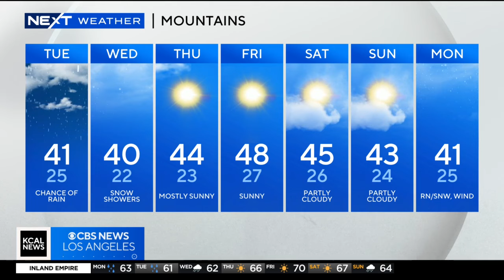New storm brings flood watches, wind advisories and high surf warnings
Olga Ospina continues coverage of the newest storm sweeping into Southern California, which brings flooding threats along with powerful winds and high surf warnings.